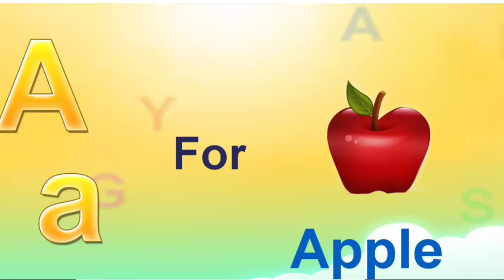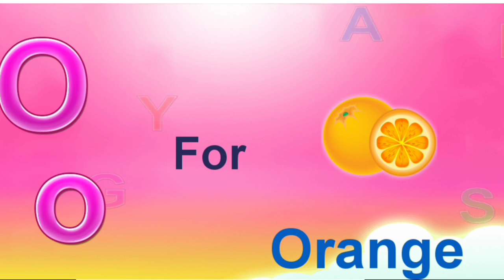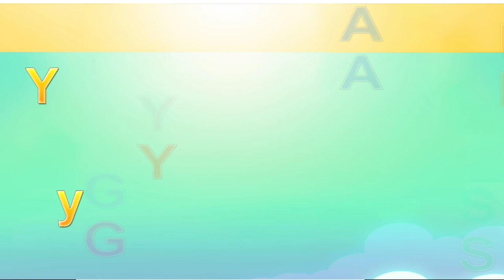abcd l abcd for kids l abcd alphabetical l abcd video l a for apple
abcd
a for apple b for ball
abc song
nursery rhymes
abcd song
kids study
abcd video
abc
abc song nursery rhymes
abcd song video
alphabet song
baby songs
kids
kids cartoon
kids cartoon video
kids poem
kids rhymes songs
a b c cartoon
a for apple b for ball c for cat d for do...
a for apple bi for baby
a for apple bi for ball c for cat d for d...
ab c d learning videos
abcd alphabet
abcd cartoon
abcd kids
abcd today
abcdefg song
alphabet
cartoon for kids
cartoon videos
children abcd
children songs
children's music
education video
kide song video
kids abcd
kids abcd song
kids alphabet learning
kids alphabet songs
kids cartoon shorts